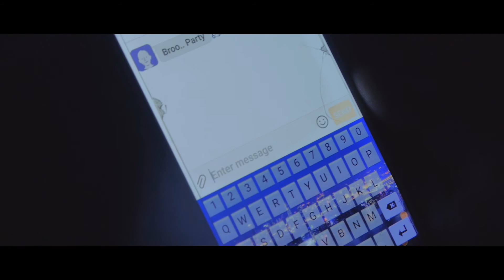ASIK - Who i am (short film)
Story from the beginning to where i am now with my life.